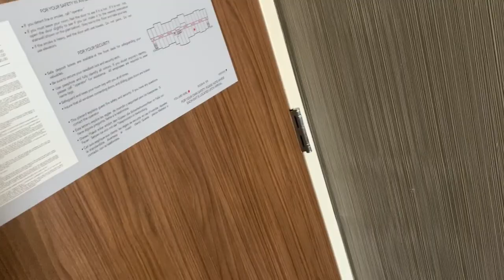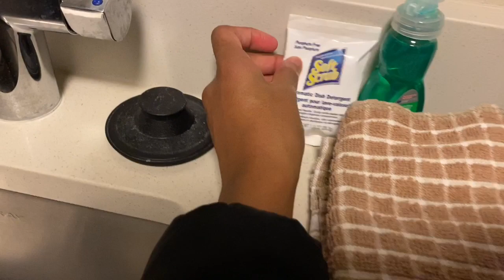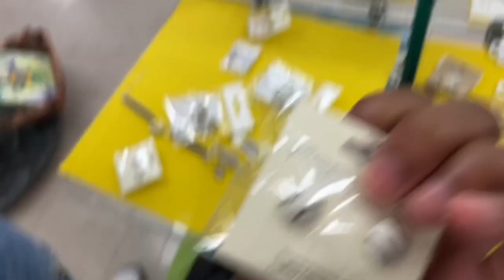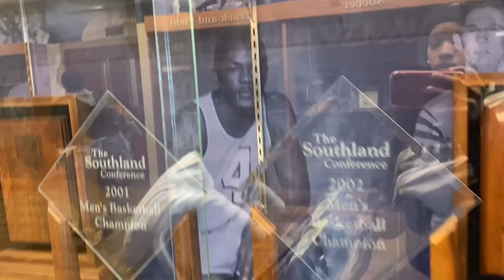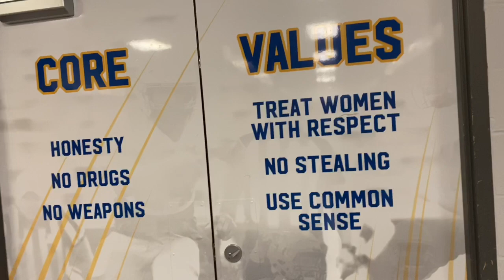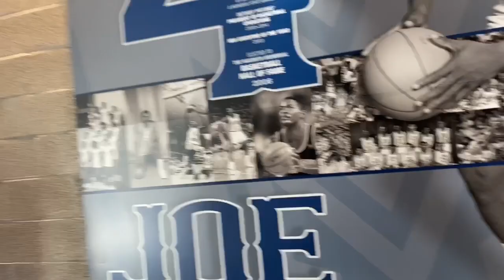Official Visit at McNeese State University🏈 | Teen Mom Edition